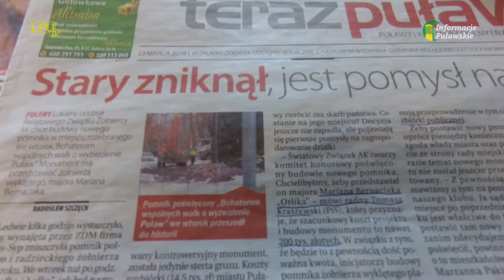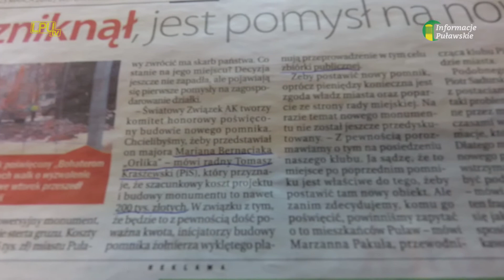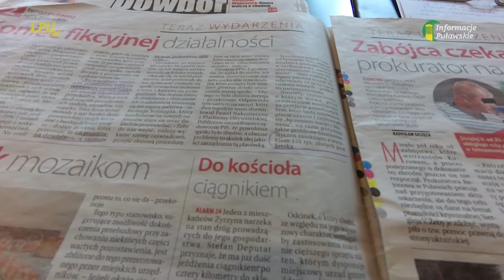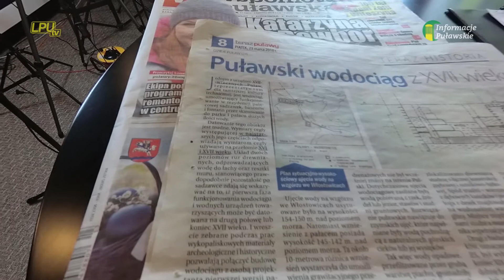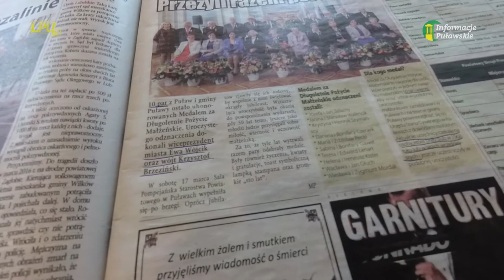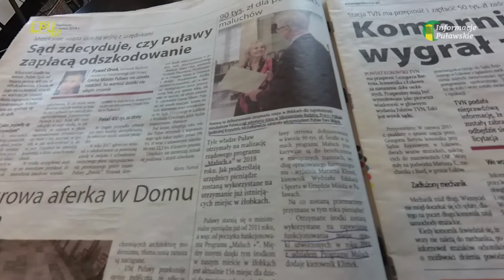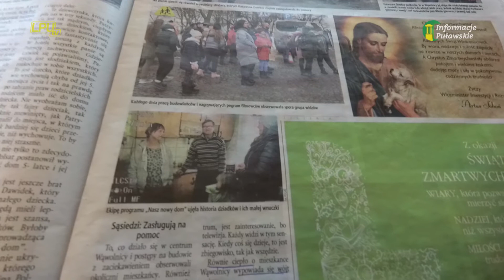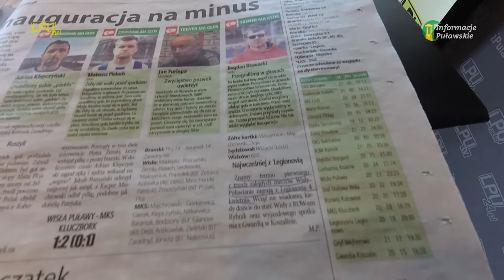Przegląd prasy - 28 marca 2018